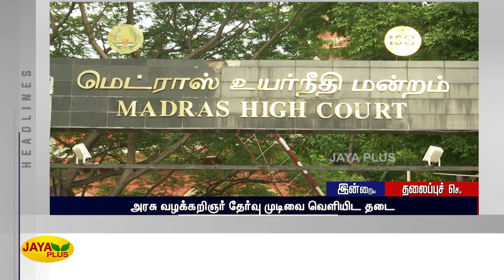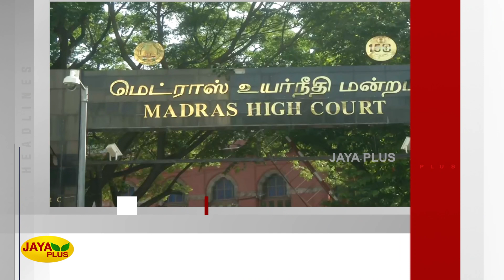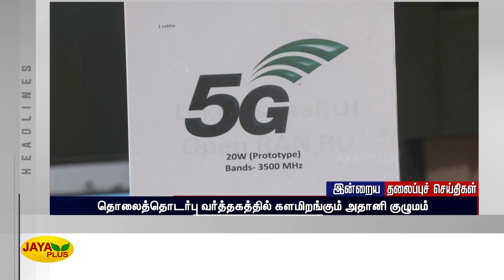இன்றைய தலைப்புச் செய்திகள் | இரவு 9 மணி | 09.07.2022 | Today Headlines | Night Headlines | Jaya Plus